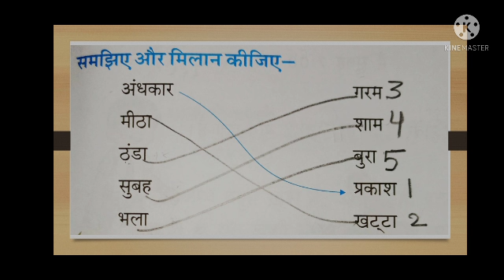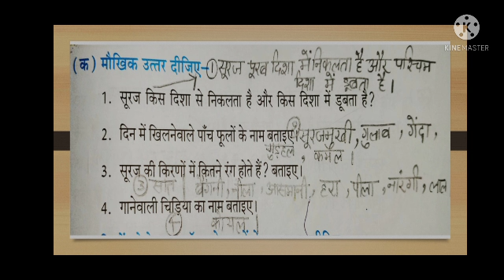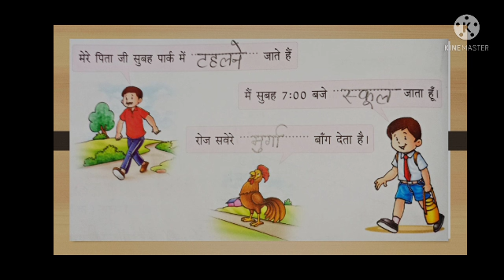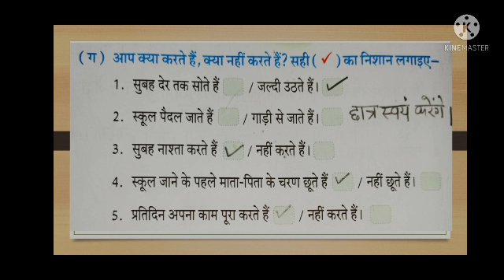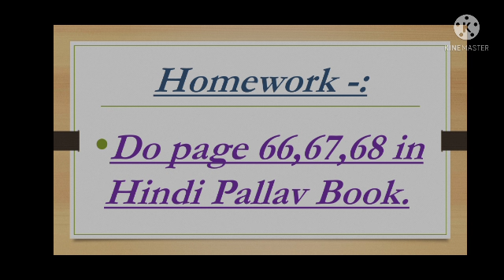Class 1, Hindi 2, Chapter 15, Part 2 by Dolly Verma